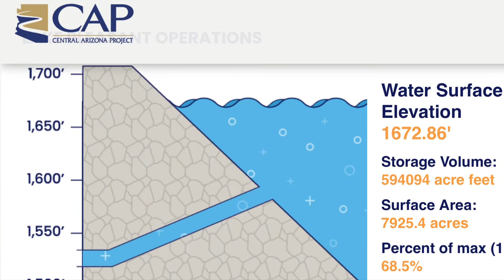Current and forecasted conditions at Lake Pleasant for the weekend of Aug 5th 2022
Welcome back to the channel, your 1 stop location for the most consistent and comprehensive and forecasted conditions at Lake Pleasant.  This is for the weekend of August 5th 2022

Check us out and dive with us,